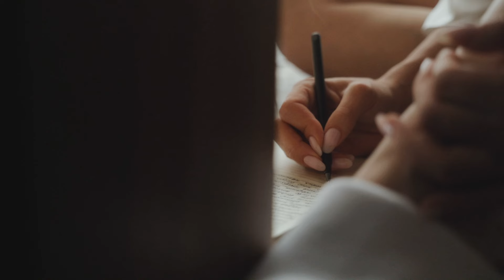D&M. WEDDAY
Cвадебный клип Дмитрия и Марины
Организатор SVADBA.ONE Ольга Никулина
Ведущий Сергей Зайцев
Координатор Natali Egorova
Фотограф Елена Прасолова
Видеограф Владислав Ваньков
Площадка СОГЛАСИЕ HALL